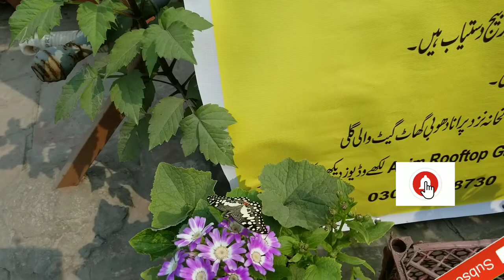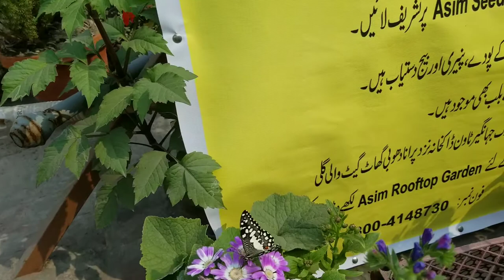Butterflies Source of Pollination at Asim Rooftop Garden | Beauty of Nature at Asim Garden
Butterflies are source of pollination that can move one flower to another flowers especially when grow vegetables at home for making fruit. I grow all types of winter vegetables at my rooftop garden and also grow flowers plants like Calendula, Marigold, Echium Blue Bedder that attract butterflies and bees by means of natural pollination. It’s also beauty of nature. Today’s video about Butterflies Source of Pollination at Asim Rooftop Garden and Beauty of Nature of colorful butterflies.

Watch new gardening videos at my Channel Veggies Home Kitchen Garden